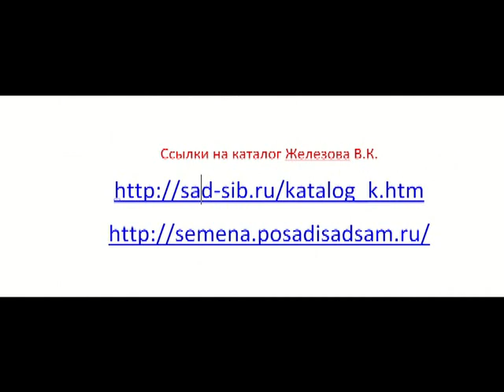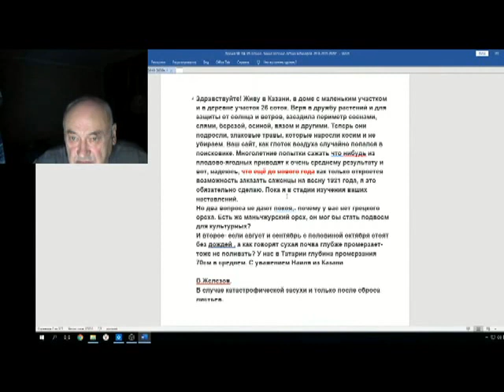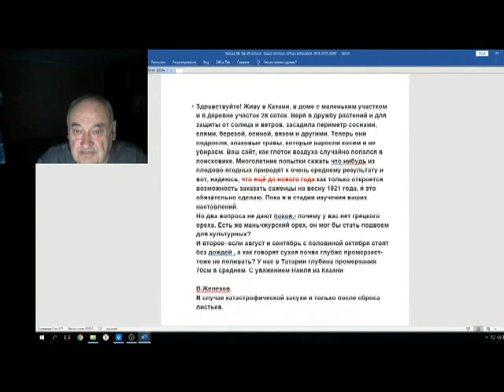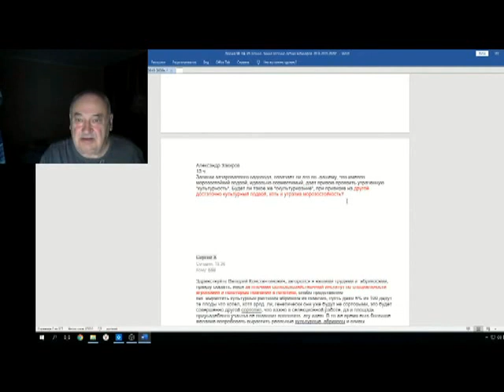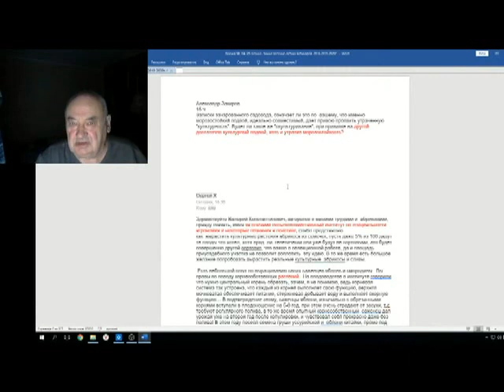Железов Валерий Вебинар 104 ч 5 Ответы на письма 4